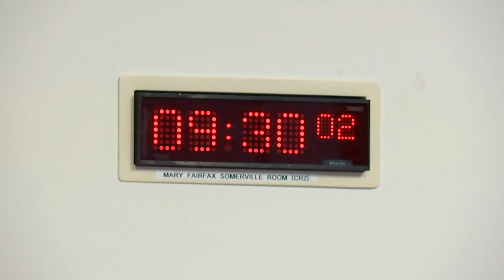Rural Affairs, Islands and Natural Environment Committee - 8 June 2022